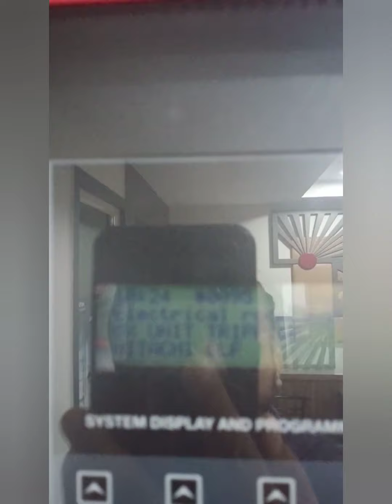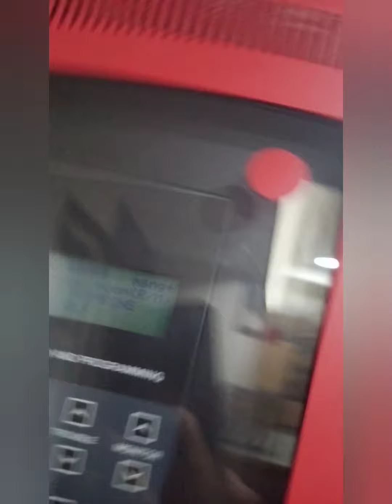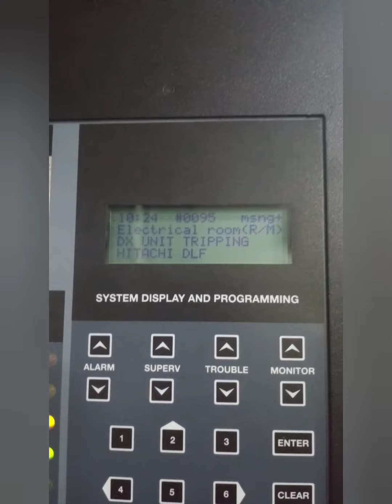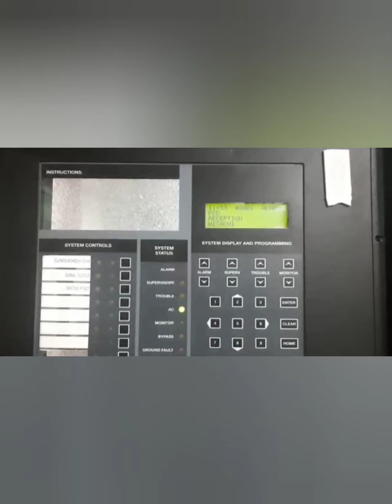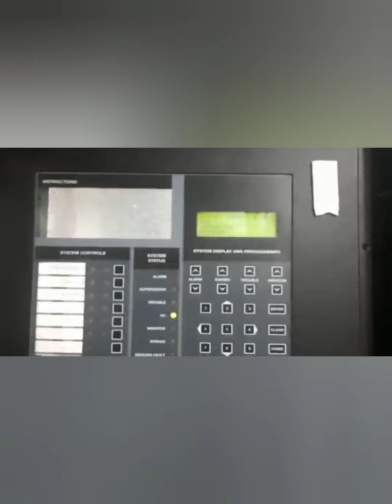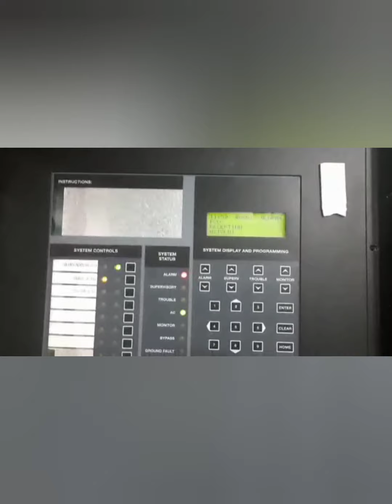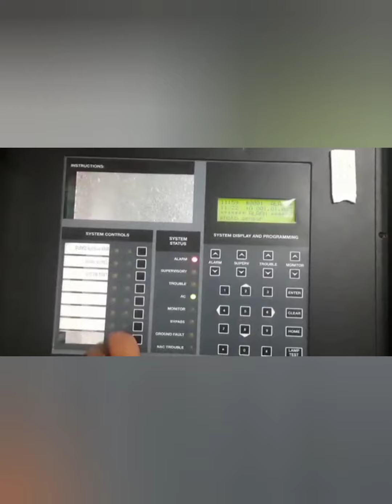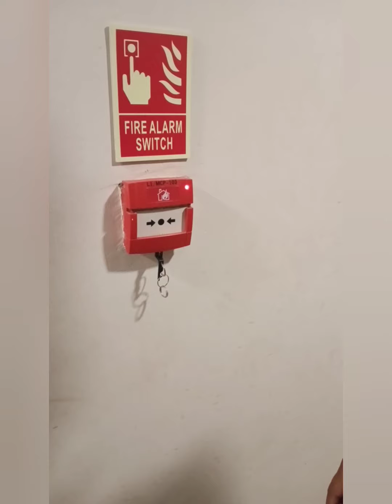fire alarm testing video's in tamil